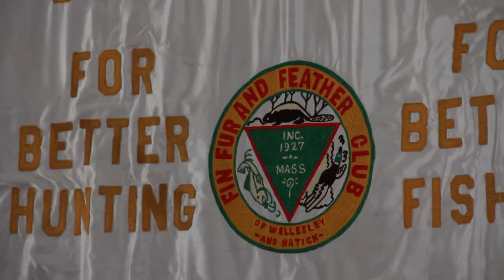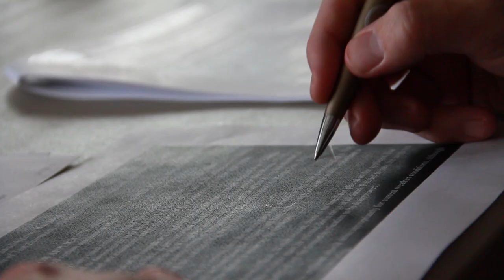Adventure #003 | Firearms Training Course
Every few months the Ball and Buck company goes on an adventure bringing only Made in USA products to put both the products we make and the products we sell to the test.  We believe this is the only way we can be fully confident in what we create.